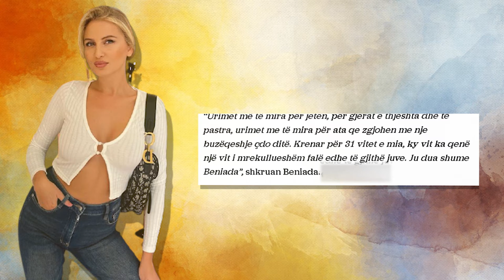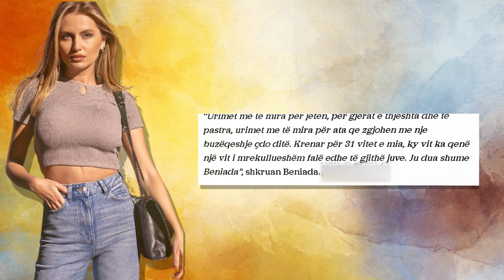Beniada Nishani feston ditelindjen e saj! Ja sa vjec mbush modelja...